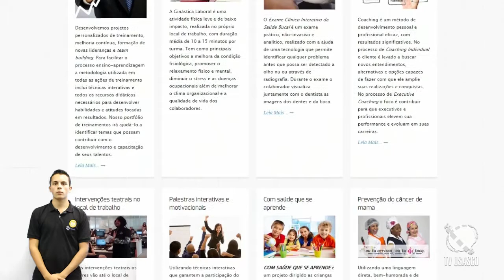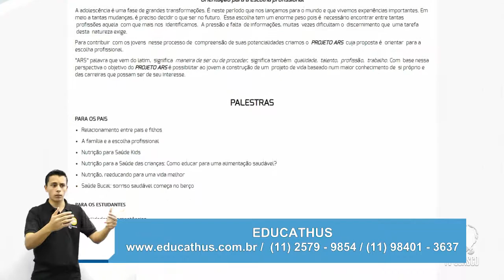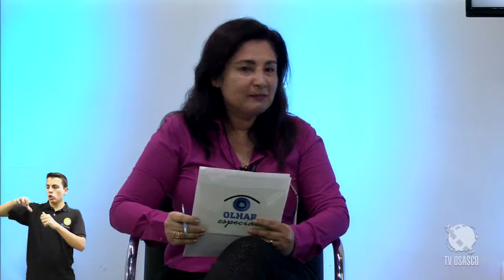OLHAR ESPECIAL 318 - EDUCATHUS DESENVOLVIMENTO HUMANO - OUTUBRO ROSA